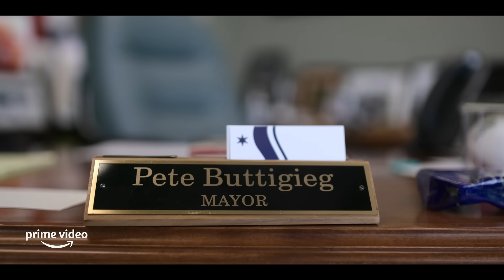Mayor Pete - Official Trailer | Prime Video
Directed by Jesse Moss (“Boys State,” “The Overnighters”), Mayor Pete will take viewers inside Buttigieg’s headline-generating campaign to be the youngest U.S. President, providing an unprecedented intimacy with the candidate, his husband Chasten, and their team. The Amazon Studios documentary, which will be released globally on Amazon Prime Video on Nov. 12, will show the former mayor of South Bend, Ind. during the earliest days of the campaign, through his unlikely, triumphant victory in Iowa and beyond — revealing what goes on inside a campaign for the highest office in the land, and how it changes the lives of those involved in it.